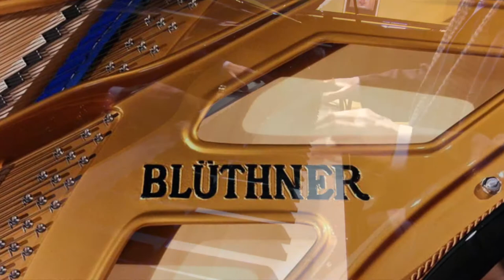Blüthner Model One Concert Grand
Just having fun improv on a Blüthner Model One Concert Grand.

Enjoy ! SR